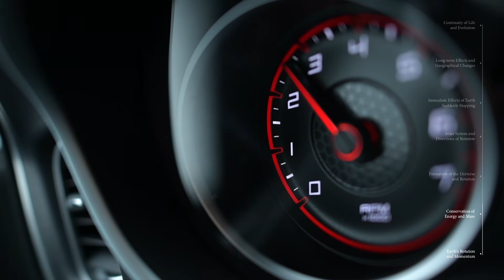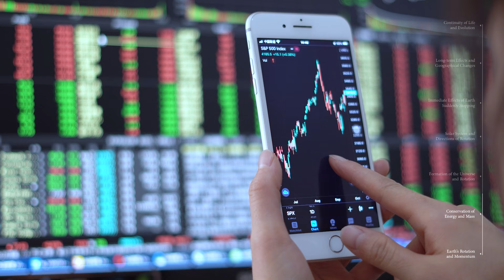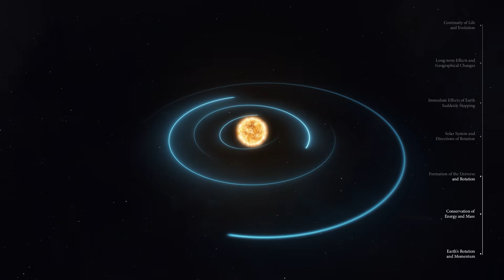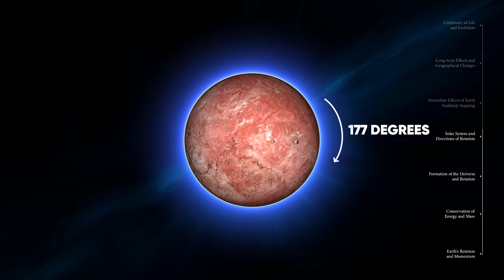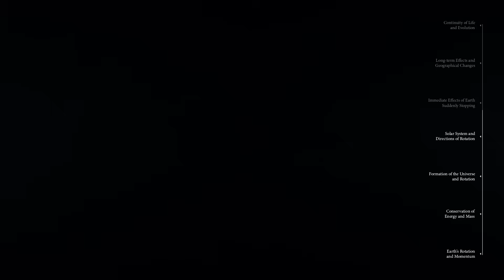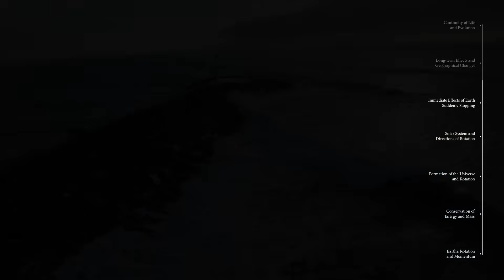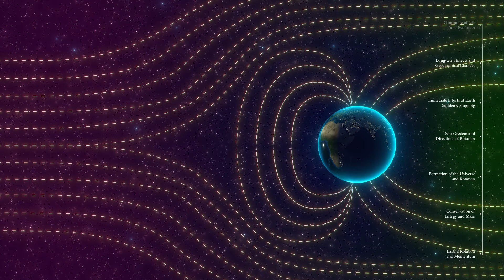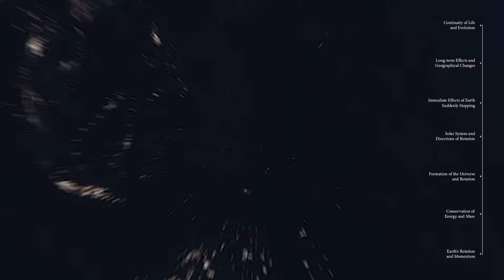STOPPING Earth's Spin Could Cause MASSIVE Destruction!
What if Earth suddenly stopped spinning? Explore the shocking chain of events that would unfold, from devastating winds to global tsunamis, and how life might adapt or perish in this new world. Join us on a journey through physics, astronomy, and survival in this thought-provoking documentary.